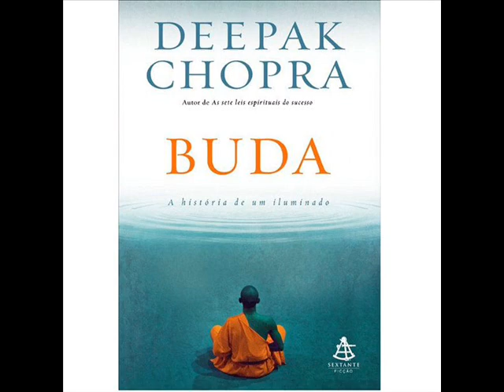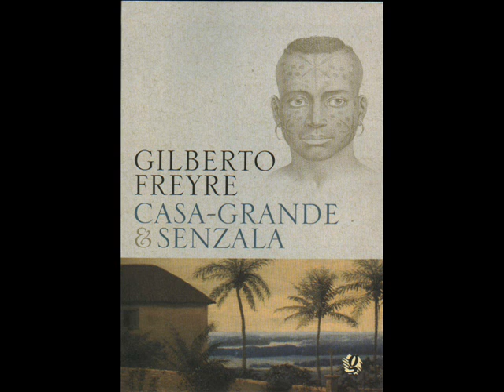Meditação do Budismo Tibetano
Áudio do CD "Seja um Buda",

sobre Meditação do Budismo Tibetano.